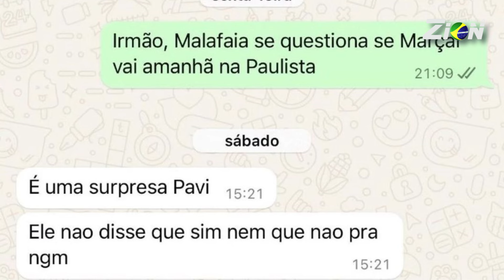A VERDADE SOBRE PABLO MARÇAL E SILAS MALAFAIA NO 7 SETEMBRO